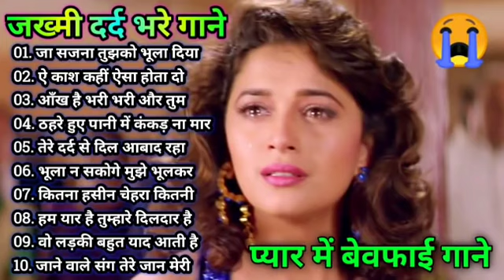जख्मी दिल हिंदी दर्द भरे गाने 💔सदाबहार गाने एवरग्रीन / 90's Evergreen Hindi Sad Song Evergreen Gaana